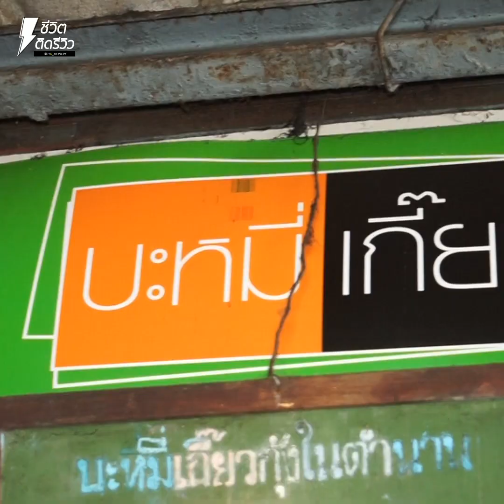TidReviewINSIDE EP.154 เกี๊ยวกุ้งจินดา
เกี๊ยวกุ้งจินดา ตัวใหญ่ตู้ม ซุปต้มยำน้ำข้นรสเด็ด!

TidReviewINSIDE EP.154 มาจ่ะ เกี๊ยวกุ้งจินดา เป็นร้านเกี๊ยวกุ้งซุปต้มยำในตำนานเลยเด้อออ เด็กลาดกระบังแทบทุกคนชอบมากินกันสุดๆ เกี๊ยวชิ้นใหญ่ แป้งบางนุ่ม จุดเด่นที่ทำให้ติดใจก็คือเค้าใช้กุ้งไซส์ใหญ่มาเป็นไส้เกี๊ยวเลยทั้งตัว ไม่มีสับให้เละ เพราะงั้นจึงทำให้ได้เกี๊ยวกุ้งแบบกรุบๆ ได้รสชาติของกุ้งแบบเต็มๆคำ เผลอแปปเดียวกินเพลินจนหมดชาม!

แถมทีเด็ดอีกอย่างก็คือน้ำซุปต้มยำนี่แหละจ้าาา เด็ดขาดมากทั้งความเผ็ดและความมันของต้มยำน้ำข้น แต่เป็นเผ็ดแบบพอดีๆ ทานได้สบายๆ ที่สำคัญคือซุปกับเกี๊ยวกุ้งเข้ากันมาก ถ้ามาแถวลาดกระบังอย่าลืมแวะร้านเกี๊ยวกุ้งจินดากันนะจ๊ะ

ชื่อร้าน : เกี๊ยวกุ้งจินดา
เมนู : เกี๊ยวกุ้งต้มยำจัมโบ้
พิกัด : ซ.ลาดกระบัง 52 (โรงอาหาร ซ.จินดา ร้านในสุดซ้ายมือ)
เปิดปิด : ทุกวัน 16:00 - 23:59 น.